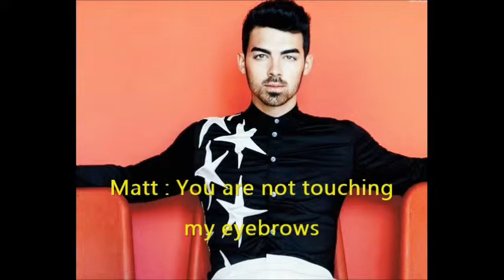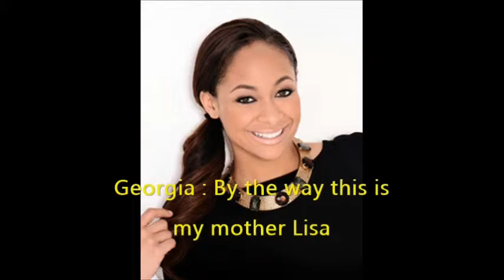~ The Young Life ~ 4.04 ~ My Mamma Has More Swag Than Me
E4- My Mamma Has More Swag Than Me ? - Georgia is working on a new dress deign for  Miss Donna  and Miss Donna loves the design for her next summer line and later  Georgia  mother comes into town because she  and Georgia's feather had a big fight again meanwhile  Natalie , Peter , Matt and Petra run for couple of the year  but will one of them win when  Georgia's  mother goes to work with her and then she comes up with a idea for a summer dress and Miss Donna likes her idea better than Georgia's